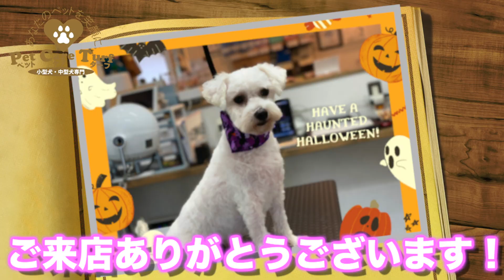【シャンプー】ビション・フリーゼ「たろうくん」ご来店♪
今回はビション・フリーゼの「たろうくん」がご来店してくれました♪

前回ご来店して頂いた時に被毛改善の為、全身バリカンでリセットをして被毛を育てていく方向にしました！

今回はシャンプーと顔カットで調整して被毛のチェックをしました！

ちょうど１ヶ月のスパンなのでたろうくんもトリミングに少し慣れていました♪